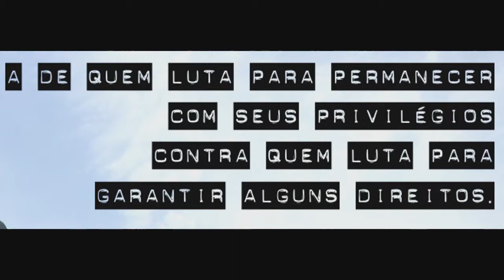[5] pUlsO dE hOjE Em cYbOrgÂnIA prImItIvA: pAz: O cInIsmO dA pÓs IdEOlOgIA (jUn 2013)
pulso de hoje: "paz: o cinismo da pós-ideologia". trata da questão de quem anda pedindo paz são aqueles e aquelas que não querem mudança alguma, pois isso pode significar a perda de privilégios ancestrais. o cinismo destes e destas instaura a chamada era pós-ideologia que funciona como um truque ilusionista. e a paz surge no meio disso como seu truque por excelência.

hoje a lenda do povo tailipangue, de roraima: "como os homens receberam o fogo". e agradeço a vândalos e vândalas anti-sistêmic#s e ao filme "quanto vale ou á por quilo" de de sergio bianchi.

mitologia:
[1] vou-me embora pra ciborgânia:

apoio:
instituto autonomia